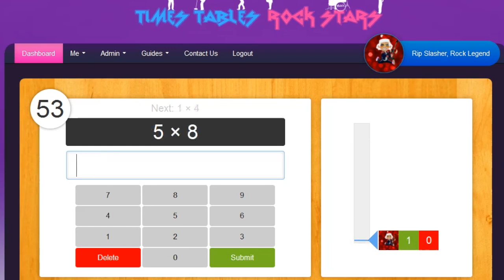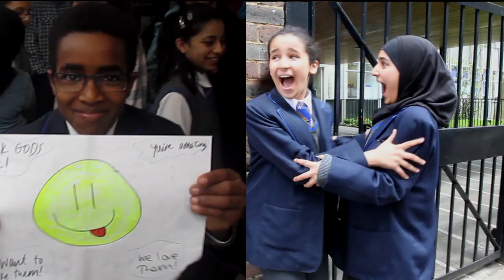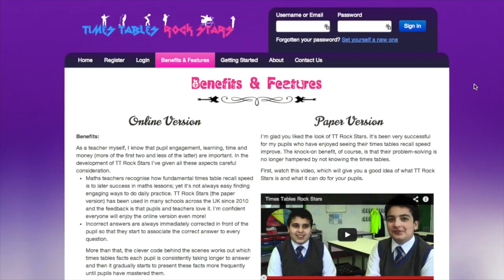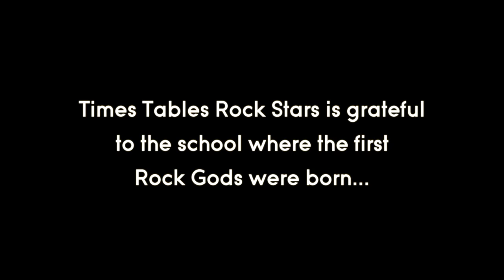National Times Tables Red Carpet Week 2015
Times Tables Rock Stars

Times Tables Rock Stars is a programme that improves pupils' speed at answering multiplication and division questions. Both the paper version and online game focus on a few facts at a time, allowing pupils to get faster and faster to the point of near-instantaneous recall, which boosts their progress in maths in general.

As their speed increases through daily practice over several months, Times Tables Rockers work their way up through various levels to reach Rock God status.

National Times Tables Red Carpet Week
23-27 June 2014

National Times Tables Red Carpet Week is the time of year to celebrate the top TT Rockers in our schools.

During Red Carpet Week, pupils with the fastest recall speed get the VIP treatment and compete in a Rock Wrangle competition.

How you roll out the red carpet is up to you. It's all about making a fuss of the fastest times tablers and different schools will do this in different ways.

You could send a taxi to collect the pupils in the morning, give them with a hero's welcome when they arrive at school, shower them with gifts, treat them to a special lunch or snack, honour them in assembly, get teachers and classmates to do something for them or stage a grand opening of your school's Hall of Fame.

Times Tables Rock Wrangle

The Times Tables Rock Wrangle is a head to head times table off between the fastest of the fast. It is the showpiece event of Red Carpet Week and it's a fantastic opportunity to finish the maths year with a buzz for the school.

Bring teachers and classmates together to watch pupils doing battle in a bid to be crowned the Times Tables Rock Hero of the year!

You'll need to decide who competes.

It could be the fastest 5 in each year group, every student with an average below 1.5 seconds, all the Times Tables Rock Gods, or any selection criteria that works for your school.

To win the title, a competitor needs to complete a multiplication matrix with 100% accuracy in the shortest time. In other words, the first pupil to get all answers correct wins!

Turn the atmosphere up to 11 by inviting parents, having a staff rock band and giving the audience plenty of opportunities to cheer and sing!

To have your school take part in National Times Tables Red Carpet Week, in whichever way works for you, head to the website where you'll find resources, ideas and rules for the Rock Wrangle.